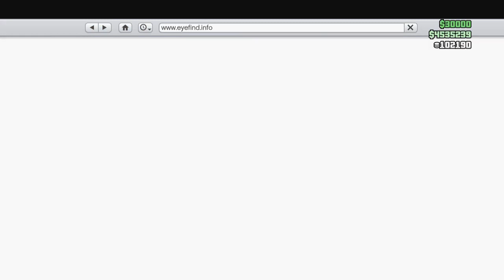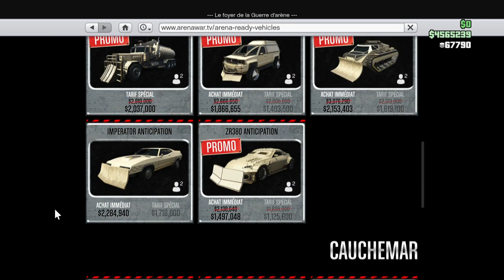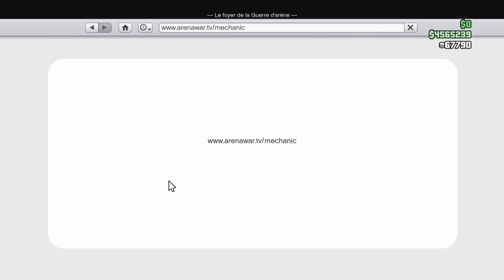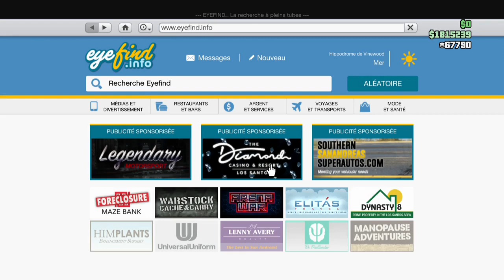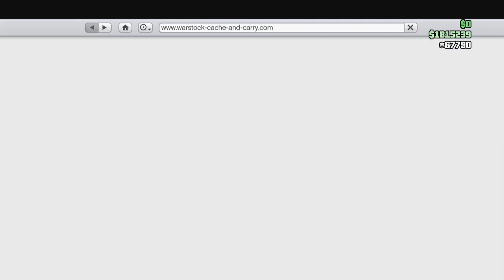(DLC CASINO) McLAREN SENNA NOUVEAUTÉS